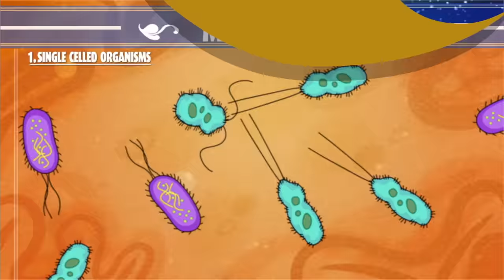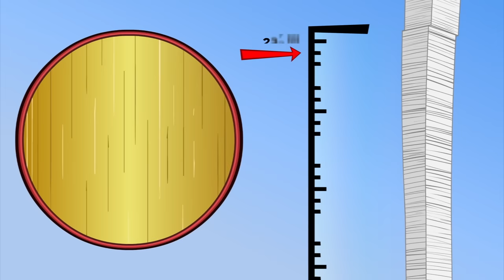Four ways to understand the Earth's age - Joshua M. Sneideman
The Earth is 4.6 billion years old -- but how can humans relate to a number so colossal, and where do we fit on the geologic timeline? Comparing the Earth's lifetime to one calendar year, events like the extinction of dinosaurs and Columbus setting sail took place relatively recently. Joshua M. Sneideman reminds us of our time and place in the universe.

Lesson by Joshua M. Sneideman, animation by Powerhouse Animation Studios Inc.